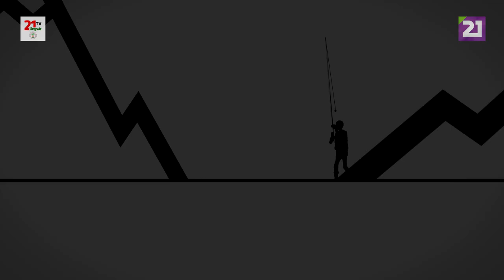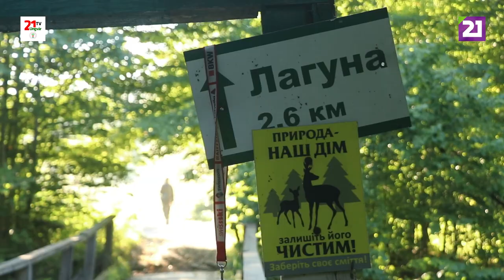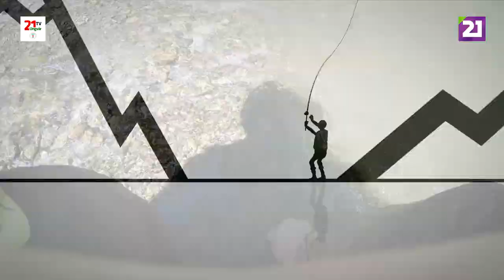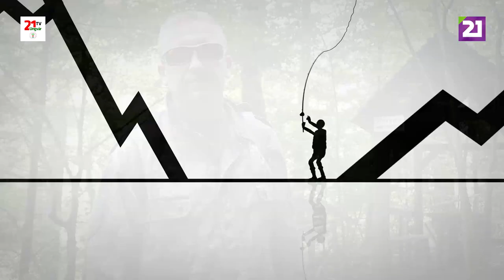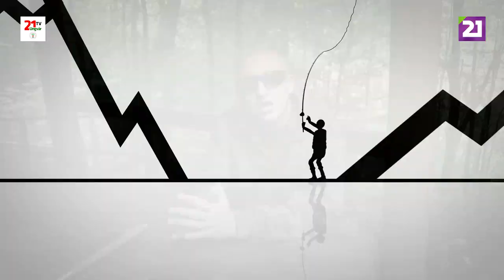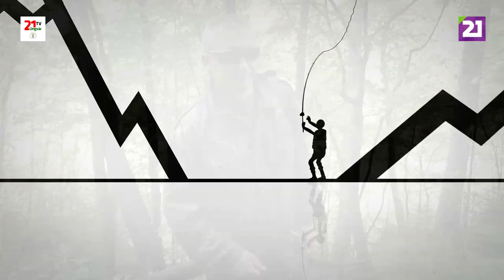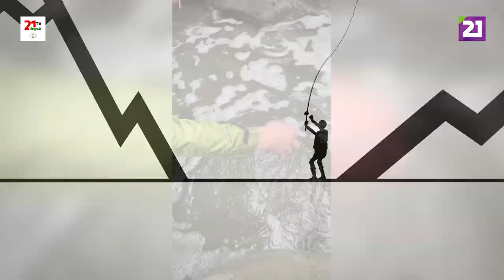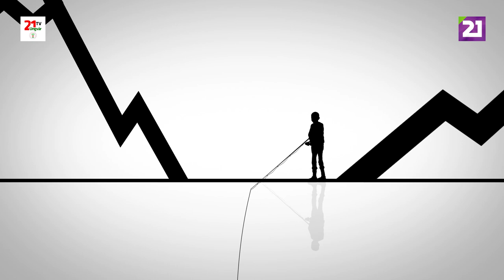Карпатське рибалля / Ловля форелі та харіуса на річці Лютянка (р. Люта) поблизу c. Чорноголова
У цьому випуску «Карпатське рибалля» ведучий Борис Видиш розповість про те, як ловити форель та харіуса на річці Лютянка (р. Люта) поблизу c. Чорноголова Ужгородського району у літній час.